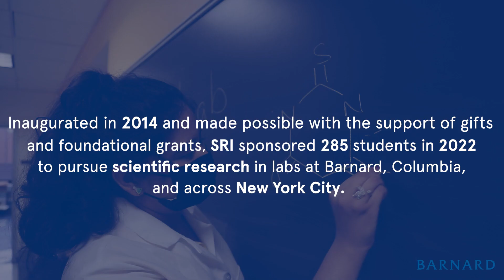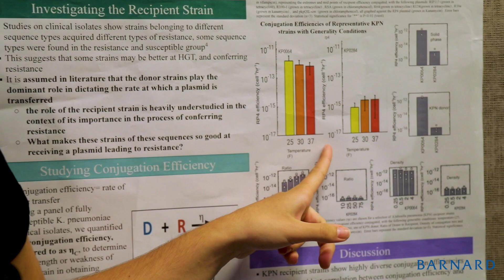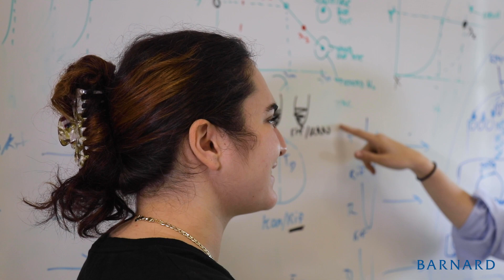Barnard College: Summer Research Institute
Barnard College had a record-breaking 285 students participate in the Summer Research Institute. The college's premiere research program provides hands on research opportunities in a wide variety of STEM fields in labs at Barnard and throughout New York City.